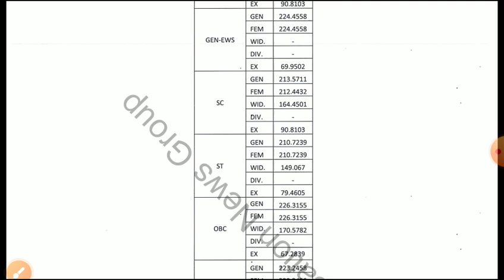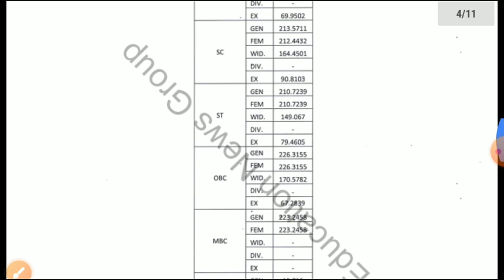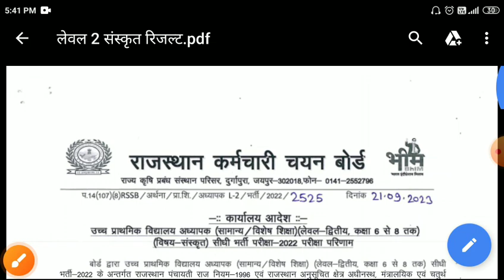Reet L2 sanskrat result 2023/reet leval2 final result 2023/reetL2 final Cut-off2023/Reet levalresult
re
Bed result 2023
reet _bstanswer_keyReet